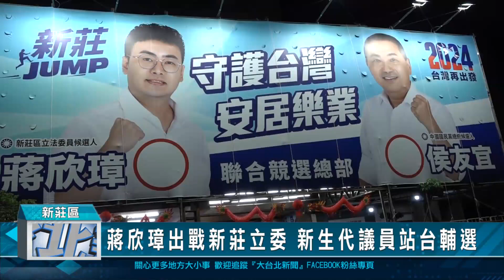蔣欣璋出戰新莊立委 新生代議員站台輔選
新北市議長蔣根煌的長子蔣欣璋，代表國民黨出戰新莊區立委，不少新生代新北市議員包括民眾黨的陳世軒及土樹三鶯區的市議員呂家愷也現身幫忙站台輔選，希望鄉親，用選票全力支持他順利當選進入國會，因為新莊要改變，就由蔣欣璋來實踐。